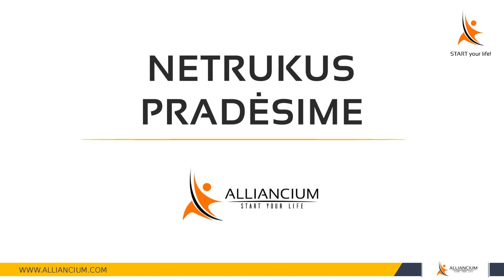Po šito, žinosi savo vyrą „KAIP NULUPTĄ“. Naudinga net ir santykių psichologams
Apklausos būdu atrinkau dažniausiai užduodamus žiūrovių klausimus. Čia visi atsakymai, kuriuos būtų norėjusi išgirsti ir tavo mama. O geriau, netgi santykių psichologas. BŪTINA žinoti kiekvienai, kuri nori darnių santykių šeimoje!!!

00:00 50 moters klausimų vyrui
10:50 Kokia moteris turi būti buityje?
Kaip skirstyti ir dalintis namų rutina, vaikų priežiūra. Kai viena ariau, tapau pervargus ir pikta
18:50 Kaip prakalbinti vyrą?
Šeimoje pokalbio temos sukasi tik apie buities darbus ir apie "orą". Kaip MAN išmokti prakalbinti vyrą, kad jis norėtų pasikalbėti apie kylančius jausmus ir šeimoje apie kylančias problemas?
26:46 Šeimos finansai
Mes kartu 3 mėn, mano draugas nori žinoti kiek as turiu savo asmeninej saskaitoj pinigu? Sako jam tai svarbu kaip pasitikejimas vienas kitu. Neturim nieko nusipirke kartu. Ar turečia jam atsakyti?
30:38 Geriantis sutuoktinis
Kaip man elgtis, kai vyras dažnai geria ir išeina kelioms paroms?
31:45 Vyras, nesako komplimentų.
Aš vyra paskatinu, pagiriu, pasidžiaugiu jo pasiekimais, atliktu darbu, o iš jo kažko panašaus nesulaukiu. Kodėl?
37:40 Kaip vyrui priminti?
39:13 Priekabus sutuktinis
Vyras atšalęs nenori santykių kabinasi prie menkiausiu smulkmenu. Ar santykiai baigti?
43:21 Moteriškumas vyrams
Kokia yra moteriška moteris vyrų akimis?
44:26 Kaip vyrai nusprandžia, jog moteris protinga?
46:30 Kada laikas skirtis?
Kada santykius verta taisyti, o kada jau viskas baigta ir reikia skirtis?
48:27 Ar vyras privalo pasakoti apie darbą.
Ar vyras privalo savo žmonai pasakoti kaip prastai jam sekėsi darbe? Ar tiesiog pasakyti,kad neblogai? Ar tai nebus melas?
53:09 Vyriškumas moterims
Ar iš "minkštesnio" vyro turi moterys reikalauti būti daugiau vyriškumo? Juk šiais laikais labai daug nevyriškų vyrų? Kaip jiems perteikti ko nori moterys?
58:18 Vyro motyvacija
Kaip pasakyti vyrui kad jis padarytų tai ką noriu, kad neįsižeistų jo vyriškas ego?
1:06:18 Kaip moteris turi auklėti 3 metų berniuką?
1:08:29 Kodėl po skirybų dingsta vyrų atsakomybė?
Jie nustoja rūpintis savo vaikais, neskiria pinigų.
1:11:20 Ar vyrams sunku gerbti moteris?
1:15:00 Apibendrinimas

Patiko? Pasidalink!